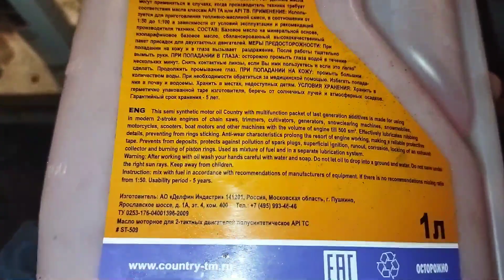Лайф, масло и пилы) заготовка дров, распил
чуть чуть из повседнева